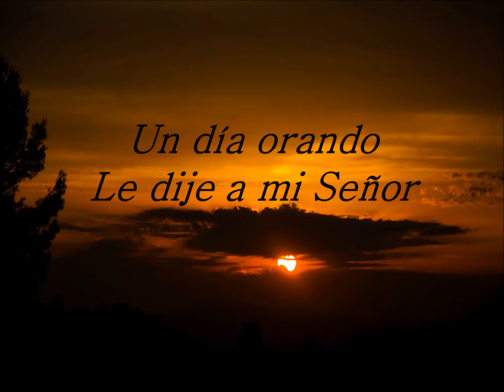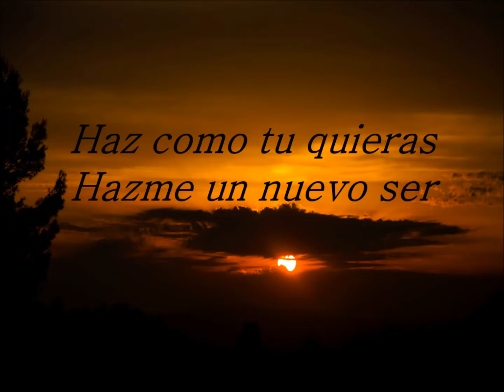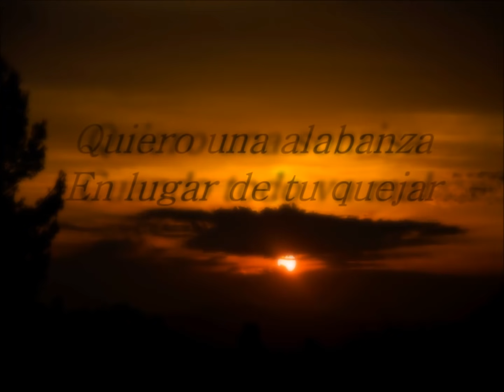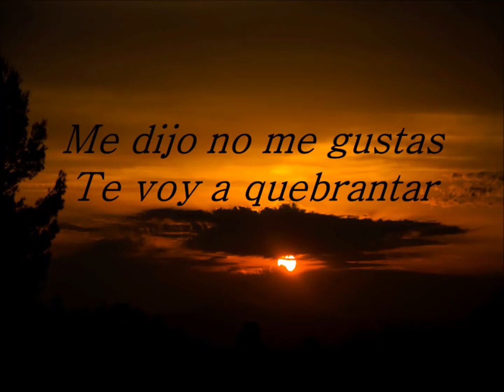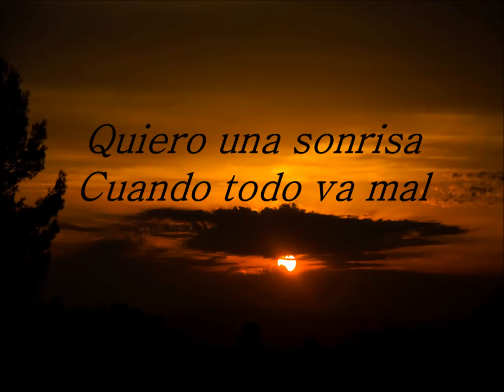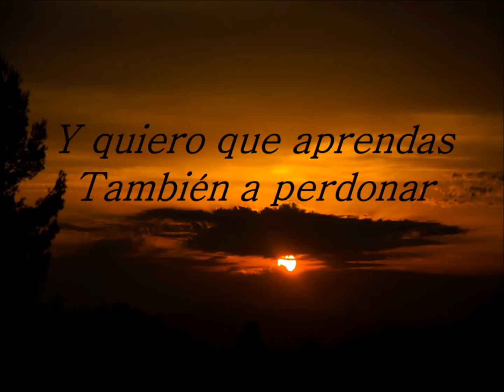El alfarero (Gela Letra)